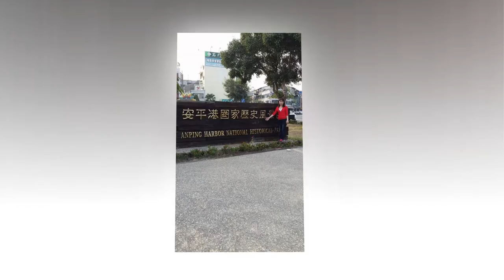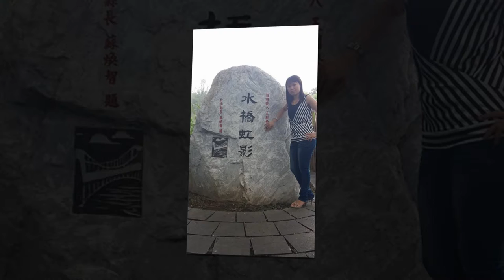alee photo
alee photo2